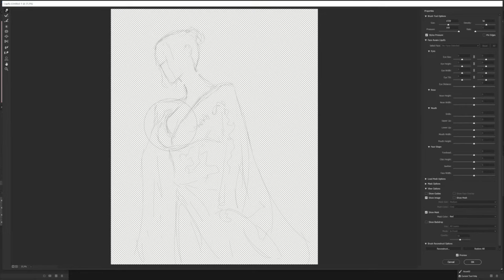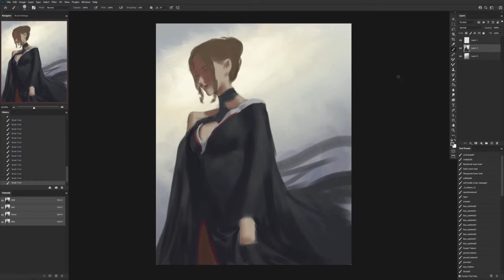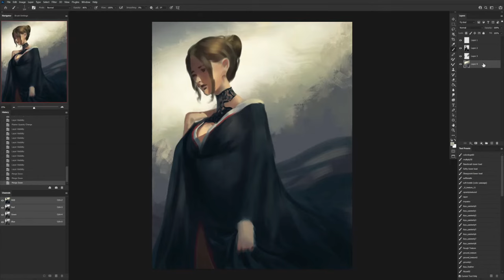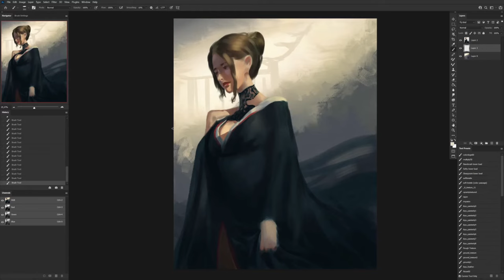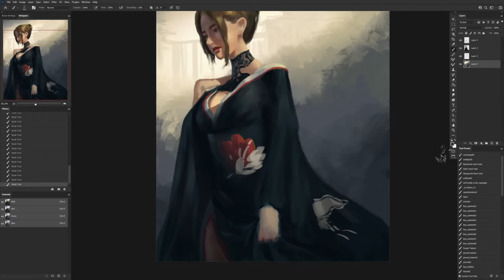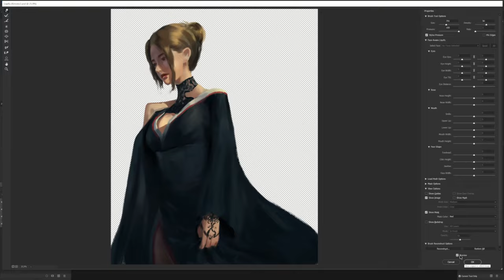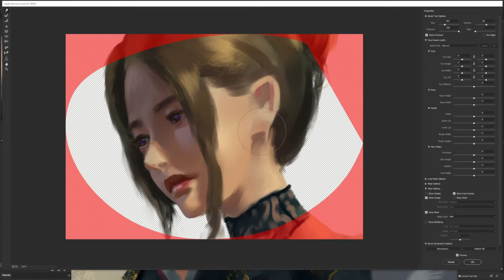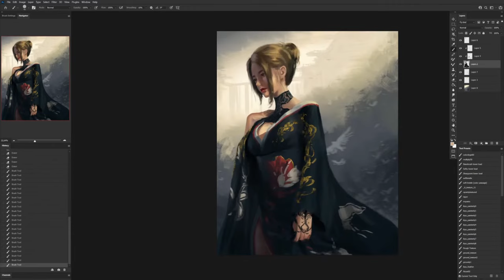Kimono - Digital Painting (speedpaint)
Took about 3.5 hours in real time. Painted in Photoshop. I hope you enjoy this timelapse!

Whitesand - Neverland
PeriTune - Sakuya3
PeriTune - Hanagoyomi